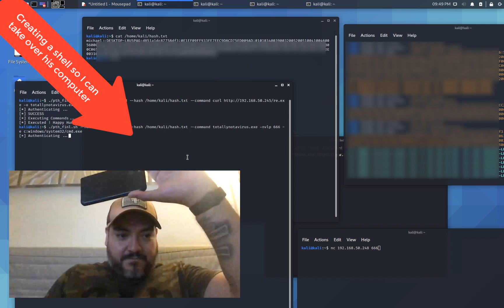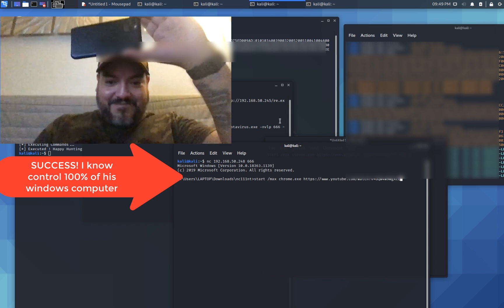Revenge Hacking Prank on Friend Part 1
Buddy was trolling me while I was at work, trolled hi back,